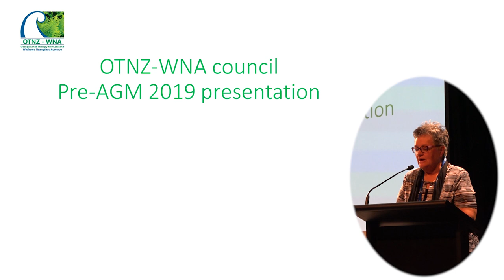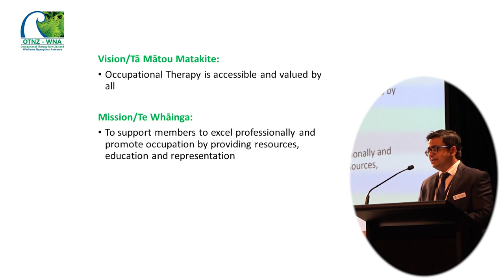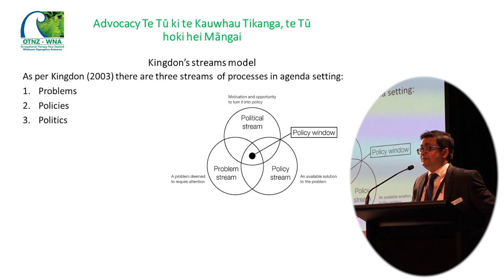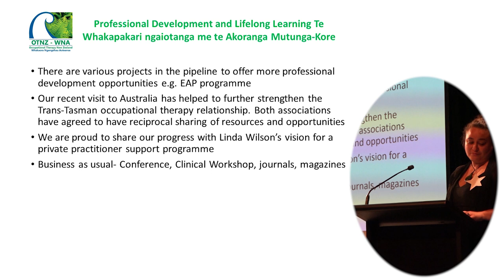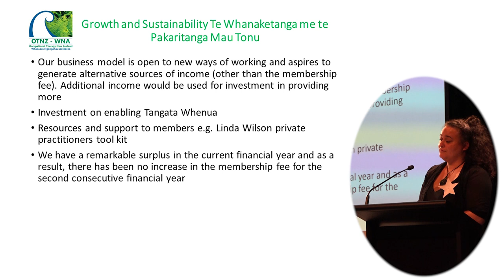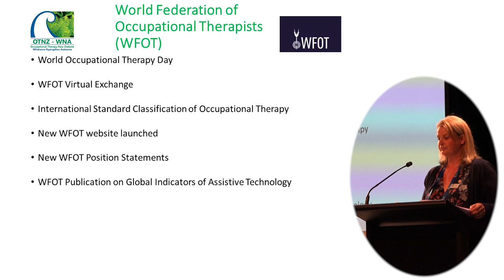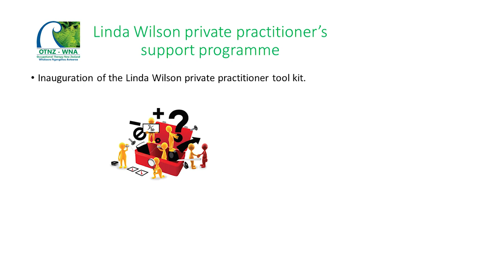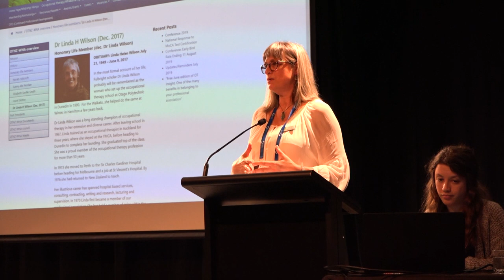OTNZ-WNA council Pre-AGM 2019 Presentation